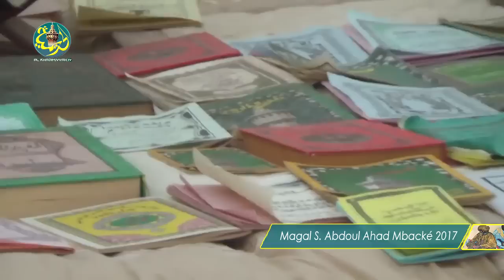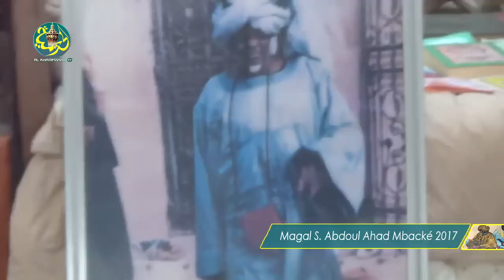Beureub bii fila S. Abdoul Ahad Mbacké Wathié ab Ligéey (Touba Bélél 2017)